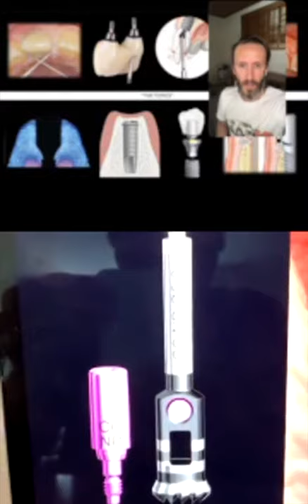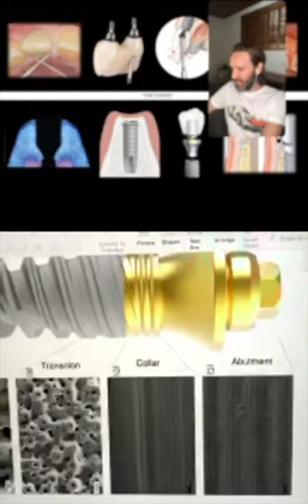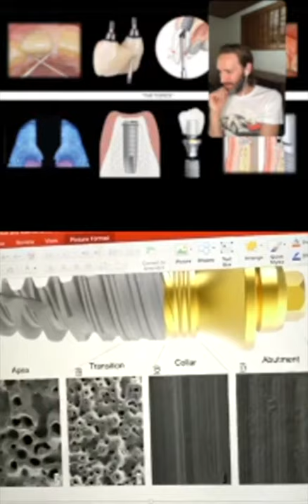Dental Implant Dogmas - Dr. Kyle Stanley & Dr. Phil Walton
After our first Instagram Live together a few weeks ago, we were asked to do another one. We chose the topic of implant dogmas. In this LIVE we go into flossing, probing, subcrestal placement, tissue thickness, cement, and a few other topics. Enjoy!